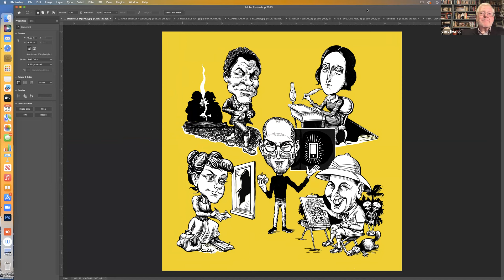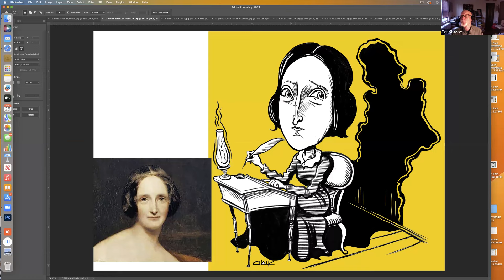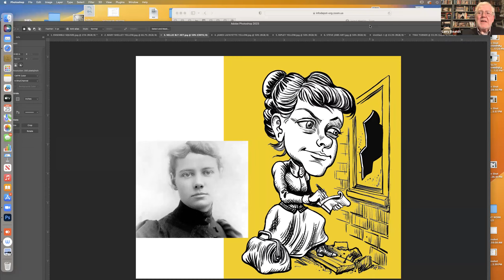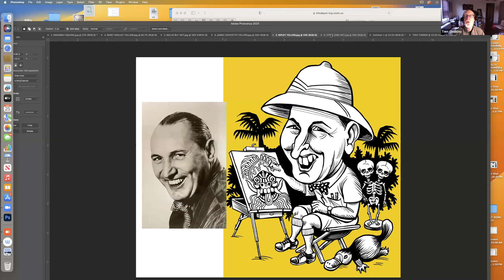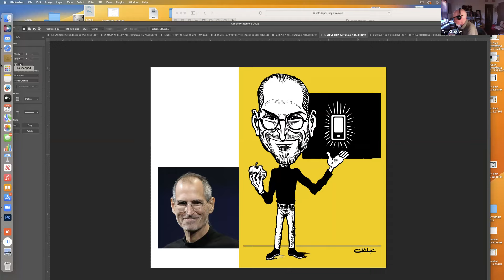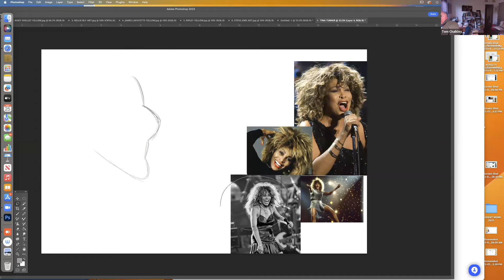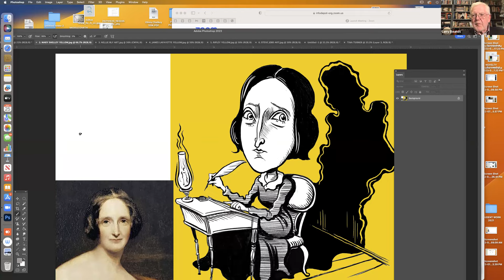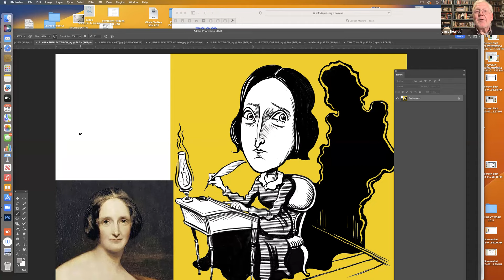Chautauqua AnEveningWithTomChalkley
Chautauqua Backstory: An Evening with Caricaturist Tom Chalkley

Join us for an evening behind the scenes as caricaturist Tom Chalkley is interviewed by veteran Chautauqua performer and Chair of Greenville Chautauqua, Larry Bounds. Discover the backstory and ask questions of the artist behind Greenville Chautauqua’s iconic caricatures. Learn how and why the drawings of our upcoming season’s characters are created and see the artist at work!